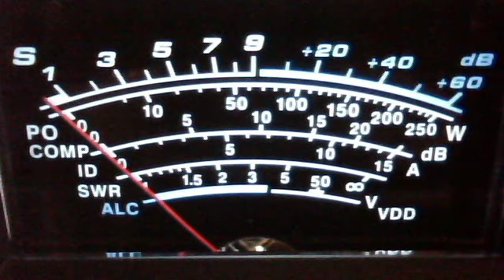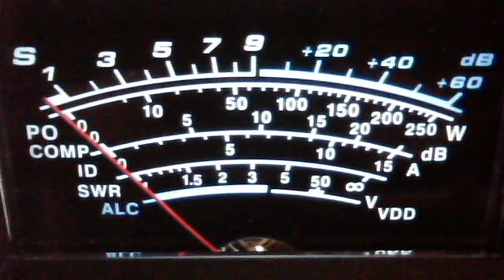fortymobile's webcam video January 01, 2011, 12:06 PM